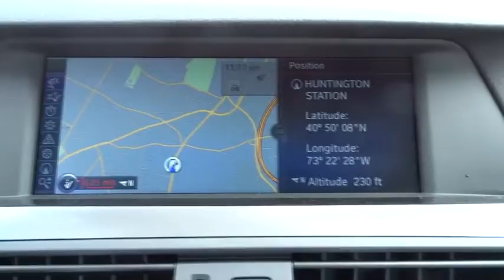2012 BMW 5 Series Huntington, Suffolk County, Nassau County, Long Island, NY BB0474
2012 BMW 5 Series

Habberstad BMW
945 East Jericho Turnpike

Solid and stately, this 2012 BMW 5 Series is a meticulous collaboration between pleasantness and polish. With a Turbocharged Gas I4 2.0L/122 engine powering this Automatic transmission, you will delight in the astounding ease with which you command the highway. It is well equipped with the following options: Anti-lock braking system (ABS) -inc: dynamic brake control (DBC), Auto-dimming interior rear-view mirror, iDrive system -inc: on-board computer, controller, (8) programmable memory buttons, 3-point safety belts w/force limiters & head restraints at all seating positions, Twin-tube gas-pressure shock absorbers, Brake energy regeneration system to convert kinetic energy into usable electrical pwr, Dual front sun visors w/illuminated vanity mirrors, Dual-zone automatic climate control -inc: separate left/right temperature & air distribution controls, automatic air recirculation, Interlocking door anchoring system to help protect against door intrusion in side impacts, 2.0-liter, dual overhead cam (DOHC), 16-valve, 240-hp inline 4-cylinder engine -inc: twin-turbo technology, high precision direct injection, Valvetronic, Double-VANOS steplessly variable valve timing.